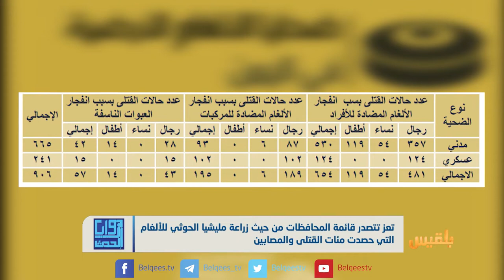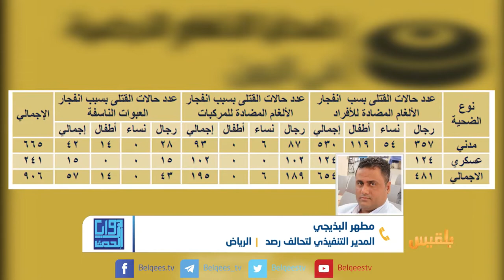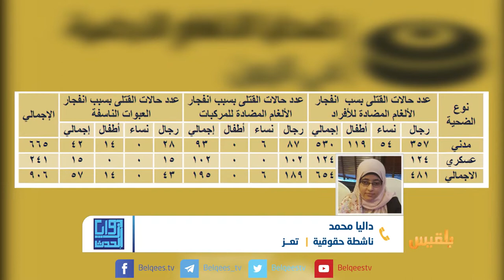زوايا الحدث | ألغام المليشيا المزروعة.. أخطار تهدد حياة المواطنين | تقديم: بشير الحارثي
تشكل الألغام والعبوات الناسفة التي زرعتها مليشيا الحوثي أكبر المخاطر على المواطنين في مختلف المحافظات ، فبعد أن تسبب بعضها بمقتل العديد من الابرياء، ما تزال الألغام الخفية تمثل معركة موت مؤجلة في المناطق التي زرعت فيها.

التحالف اليمني لرصد انتهاكات حقوق الإنسان أعلن عن إحصائية جديدة لضحايا الألغام تمثلت بمقتل خمسمائة وثلاثين مدنيا ومائة وأربعة وعشرين عسكريا.
ووفقا للتقرير الذي رصد عدد ضحايا الألغام خلال الفترة من العام 2014 الى العام 2018  فإن الإحصائية توزعت بين النساء والرجال والأطفال.

في هذه الحلفة من زوايا الحدث نقف عند هذا الموضوع لنناقشه في محورين:

من ينقذ المنديين من خطر الألغام التي زرعتها مليشيا الحوثي في مختلف المناطق ؟
وماهي التبعات المستقبلية على حياة الأجيال القادمة نتيجة استمرار بقاء هذه الألغام؟